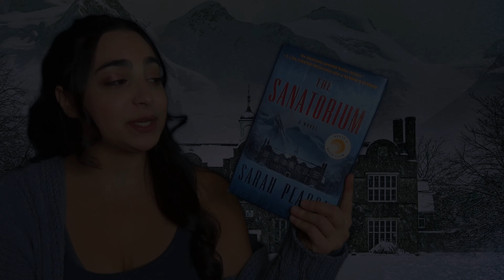The Sanatorium book Review || Detective thriller in the Swiss Alps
Just a classic book review

Storygraph : perpetuallypaperback